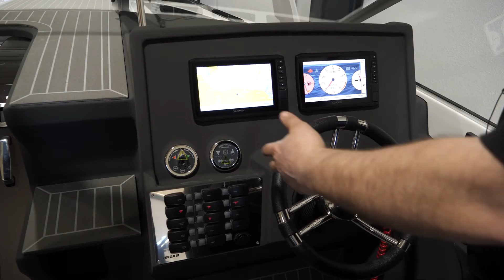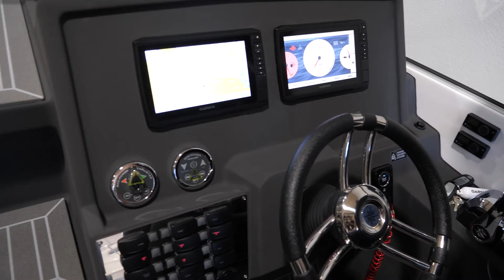Rundvisning på norske Ibiza 911 Touring -daysailer med det hele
Norske Ibiza som eneste værft der bygger deres både 100% i Norge i en fornem byggekvalitet, her der plads til overflod og masser af lækre og finurlige detaljer, båden sejler som alle Ibiza både aldeles fremragende, når prisen på 1,5 mio. kroner skal vurderes, siger importøren Baadhuset i Beder ved Aarhus. Motorbaadsnyt.dk får en rundvisning i februar 2022.